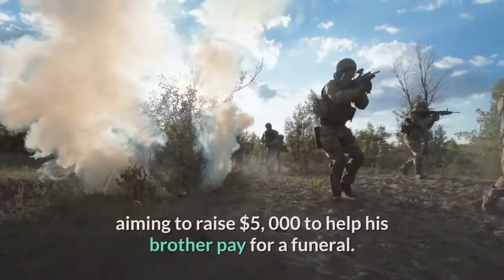Stevie Lee wrestler and star of ‘Jackass’ dead at 54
“Jackass” star Stevie Lee Richardson, a wrestler known as “Puppet The Psycho Dwarf, ” has died “unexpectedly at home, ” according to a fundraiser by his family.“Puppet has put smiles across the world with his hardcore attitude and lifestyle. He is a legend in the art of Midget Wrestling, ” a GoFundMe tribute by his family said of his sudden death Wednesday.“He needs our help to give him one last curtain call, ” it said, aiming to raise $5, 000 to help his brother pay for a funeral. No details were given for a cause of death other than he “unexpectedly passed away … at his home. ”Impact wrestling paid tribute to the star “better known as ‘Puppet The Psycho Dwarf’ in the early days of TNA.“We send our deepest condolences to his friends and family, ” the organization tweeted. Pro wrestler Frankie Kazarian, 43, also honored Lee, whose acting credits included “Oz the Great and Powerful, ” “American Horror Story: Freak Show” as well as 2010’s “Jackass 3D, ” according to IMDB.“I’ll never forget the crazy tour of the UK we shared and the fun we all had, ” Kazarian wrote. “Godspeed my friend. ”